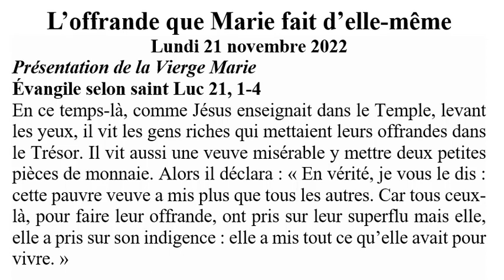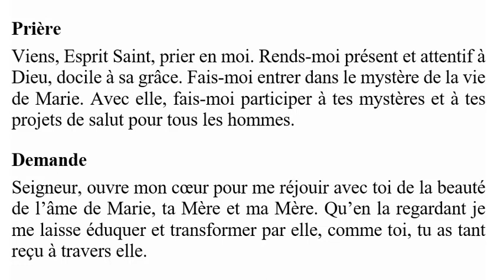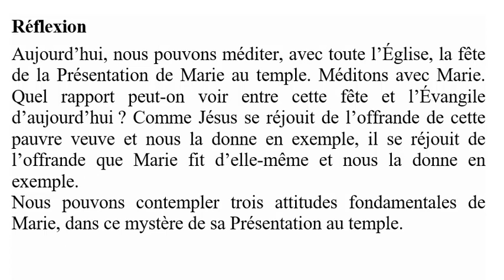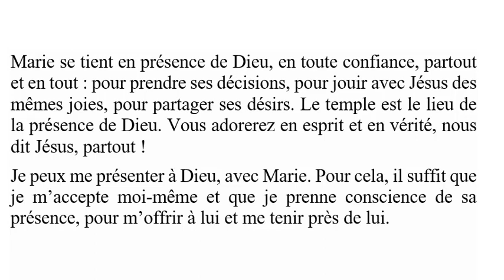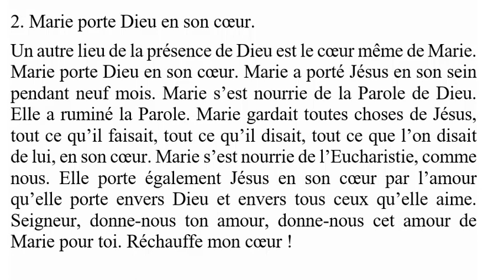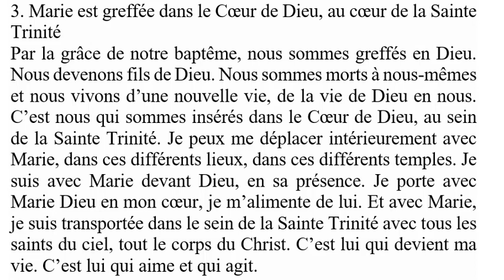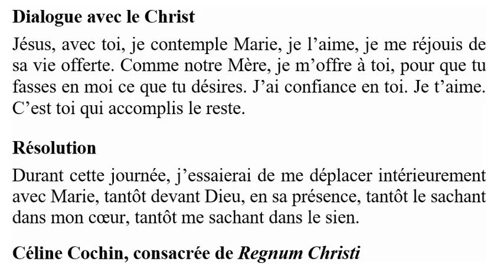L’offrande que Marie fait d’elle-même - Lundi 21 novembre 2022 - Luc 21, 1-4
L’offrande que Marie fait d’elle-même
Lundi 21 novembre 2022
Présentation de la Vierge Marie
Couleur liturgique : blanc
Évangile selon saint Luc 21, 1-4
En ce temps-là, comme Jésus enseignait dans le Temple, levant les yeux, il vit les gens riches qui mettaient leurs offrandes dans le Trésor. Il vit aussi une veuve misérable y mettre deux petites pièces de monnaie. Alors il déclara : « En vérité, je vous le dis : cette pauvre veuve a mis plus que tous les autres. Car tous ceux-là, pour faire leur offrande, ont pris sur leur superflu mais elle, elle a pris sur son indigence : elle a mis tout ce qu’elle avait pour vivre. »
Prière
Viens, Esprit Saint, prier en moi. Rends-moi présent et attentif à Dieu, docile à sa grâce. Fais-moi entrer dans le mystère de la vie de Marie. Avec elle, fais-moi participer à tes mystères et à tes projets de salut pour tous les hommes.
Demande
Seigneur, ouvre mon cœur pour me réjouir avec toi de la beauté de l’âme de Marie, ta Mère et ma Mère. Qu’en la regardant je me laisse éduquer et transformer par elle, comme toi, tu as tant reçu à travers elle.
Réflexion
Aujourd’hui, nous pouvons méditer, avec toute l’Église, la fête de la Présentation de Marie au temple. Méditons avec Marie. Quel rapport peut-on voir entre cette fête et l’Évangile d’aujourd’hui ? Comme Jésus se réjouit de l’offrande de cette pauvre veuve et nous la donne en exemple, il se réjouit de l’offrande que Marie fit d’elle-même et nous la donne en exemple.
Nous pouvons contempler trois attitudes fondamentales de Marie, dans ce mystère de sa Présentation au temple.
Marie est présentée à Dieu
Marie se tient devant Dieu, en présence de Dieu. C’est l’attitude que nous pouvons avoir nous aussi par exemple lorsque l’on prie devant le Saint-Sacrement. Je suis devant Dieu, face à Dieu. Je me présente à lui, avec tout ce que je suis, tout ce que je vis, toutes mes responsabilités, pour pouvoir présenter mon offrande, c’est-à-dire moi-même. Et Dieu apprécie cette offrande. Il s’en réjouit.
Se tenir devant Dieu, en présence de Dieu, est une action concrète. C’est aller se présenter à lui. C’est également une attitude fondamentale du cœur de Marie. La présence de Dieu est partout, en tout. Marie se tient en présence de Dieu, en toute confiance, partout et en tout : pour prendre ses décisions, pour jouir avec Jésus des mêmes joies, pour partager ses désirs. Le temple est le lieu de la présence de Dieu. Vous adorerez en esprit et en vérité, nous dit Jésus, partout !
Je peux me présenter à Dieu, avec Marie. Pour cela, il suffit que je m’accepte moi-même et que je prenne conscience de sa présence, pour m’offrir à lui et me tenir près de lui.
Marie porte Dieu en son cœur
Un autre lieu de la présence de Dieu est le cœur même de Marie. Marie porte Dieu en son cœur. Marie a porté Jésus en son sein pendant neuf mois. Marie s’est nourrie de la Parole de Dieu. Elle a ruminé la Parole. Marie gardait toutes choses de Jésus, tout ce qu’il faisait, tout ce qu’il disait, tout ce que l’on disait de lui, en son cœur. Marie s’est nourrie de l’Eucharistie, comme nous. Elle porte également Jésus en son cœur par l’amour qu’elle porte envers Dieu et envers tous ceux qu’elle aime.
Seigneur, donne-nous ton amour, donne-nous cet amour de Marie pour toi. Réchauffe mon cœur !
Marie est greffée dans le Cœur de Dieu, au cœur de la Sainte Trinité
Par la grâce de notre baptême, nous sommes greffés en Dieu. Nous devenons fils de Dieu. Nous sommes morts à nous-mêmes et nous vivons d’une nouvelle vie, de la vie de Dieu en nous. C’est nous qui sommes insérés dans le Cœur de Dieu, au sein de la Sainte Trinité. Je peux me déplacer intérieurement avec Marie, dans ces différents lieux, dans ces différents temples. Je suis avec Marie devant Dieu, en sa présence. Je porte avec Marie Dieu en mon cœur, je m’alimente de lui. Et avec Marie, je suis transportée dans le sein de la Sainte Trinité avec tous les saints du ciel, tout le corps du Christ. C’est lui qui devient ma vie. C’est lui qui aime et qui agit.
Dialogue avec le Christ
Jésus, avec toi, je contemple Marie, je l’aime, je me réjouis de sa vie offerte. Comme notre Mère, je m’offre à toi, pour que tu fasses en moi ce que tu désires. J’ai confiance en toi. Je t’aime. C’est toi qui accomplis le reste.
Résolution
Durant cette journée, j’essaierai de me déplacer intérieurement avec Marie, tantôt devant Dieu, en sa présence, tantôt le sachant dans mon cœur, tantôt me sachant dans le sien.
Céline Cochin, consacrée de Regnum Christi